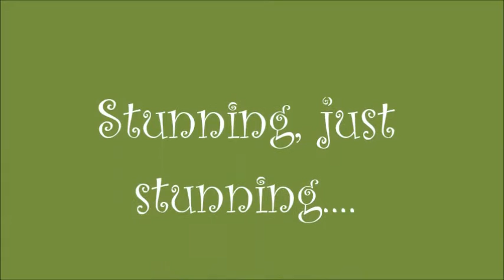Forrest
Meet Forrest an extremely handsome 2 year old male cat. Forrest has such unique markings. mostly white with these brown and black spots on his side and kind of a fluffy tail. Just love his coloring, hard to describe. He was dumped at the shelter and wow their loss because he is a wonderful young cat. And now we can find him a loving home with people that actually want him. Forrest is one of those male cats that just calms you down when you are around him. He kind of keeps to himself at the shelter, but as soon as you call him he comes right out and wants to be with you. Very very loving and affectionate. Sure he will be a lap cat. He is just very quiet and mild mannered. Just love this guy. Gets along great with all the other cats. He truly is a gem, do NOT overlook him.

Forrest's estimated birth date (by a veterinarian) is 10-12-13.